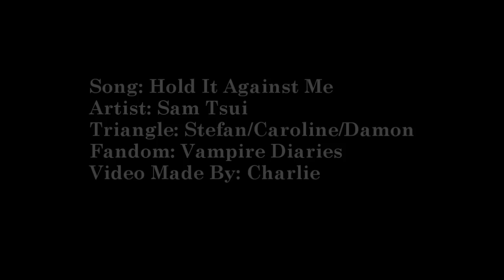Damon/Caroline/Stefan: Hold It Against Me [AU]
So basically the idea of this is that Caroline is the doppleganger, not Elena and Damon arrived and claimed her first. Damon loves Caroline but he loved Katherine more, using Caroline's likeness against her. Stefan meanwhile is Caroline's best friend and has fallen deeply for her.

Or well...you can come up with something else if you dont like it. Or maybe suggest what you saw as you watched?